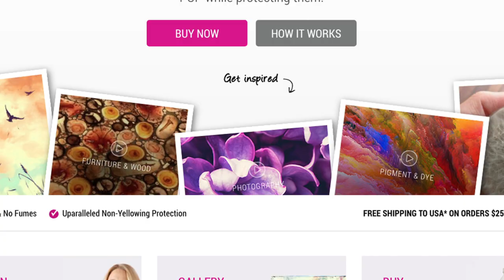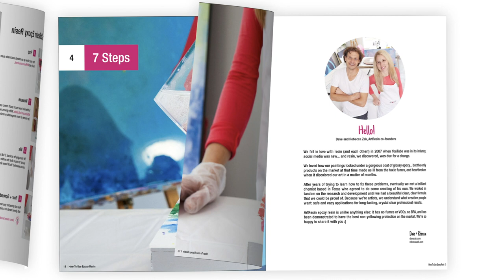How To Resin Lino Print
Today, we demonstrate how to resin over a lino print!

Covering a lino print with a coating of ArtResin is easy - in fact, epoxy resin takes it next level, giving a sleek, professional finish that makes your artwork look like a million bucks!

Measure, mix, pour, spread, cover and wait, and in 24 hours your print will go from good to gorgeous!